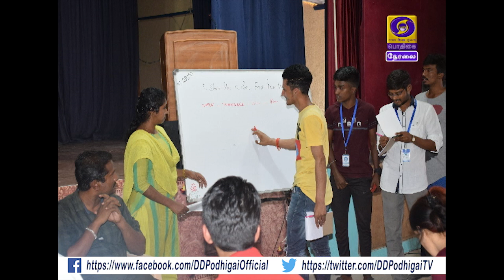HELLO UNGALUDAN | 18 - 03 - 2020